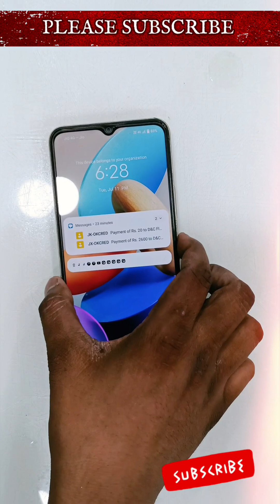HOW TO APPLY TEMPERED GLASS VIVO Y16 TEMPERED GLASS INSTALLATION 🔥🔥🔥🔥🔥🔥